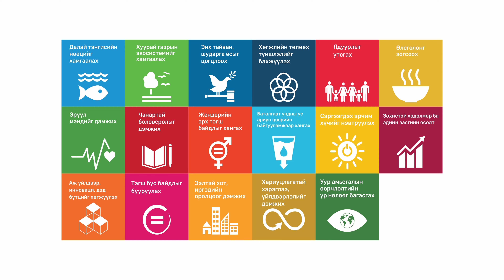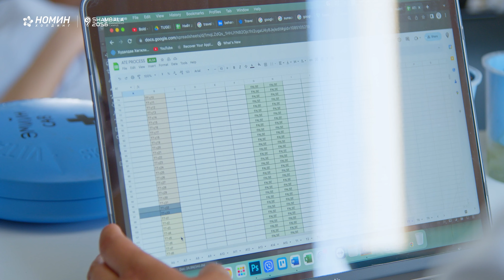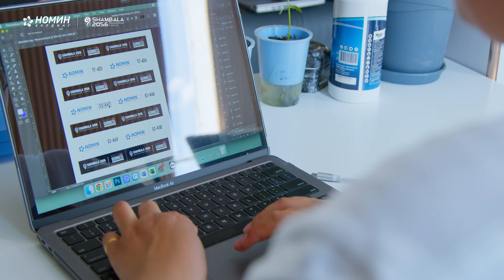Модоорцөлжилтийгсааруулая 🌳💕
НОМИН Холдинг ХХК нь Тогтвортой хөгжлийн 11 дахь зорилго - Ээлтэй хот иргэдийн оролцоо, 12 дахь зорилго - Хариуцлагатай хэрэглээг дэмжих, 15 дахь зорилго болох Хуурай газрын экосистемийг хамгаалах зэргийн хүрээнд байгальд ээлтэй олон төсөл хөтөлбөрүүд хэрэгжүүлсээр ирсэн билээ. Энэ жил бид олон нийт үр шимийг нь хүртэх боломжтой, нийт 36,000 мод таригдах төсөл болох Art'N Tech Land Art-ийн ерөнхий ивээн тэтгэгчээр ажиллаж байна.